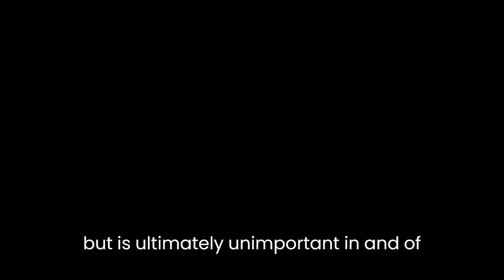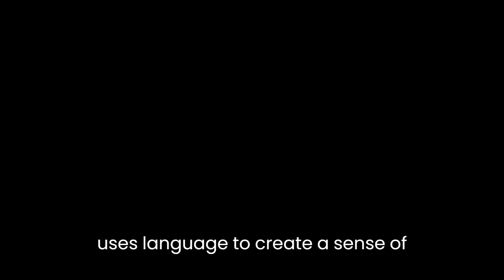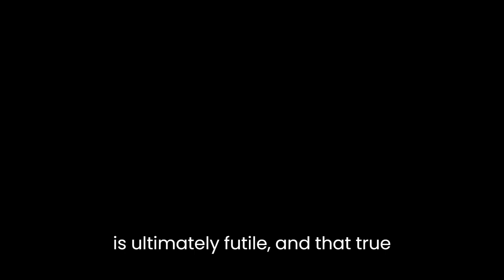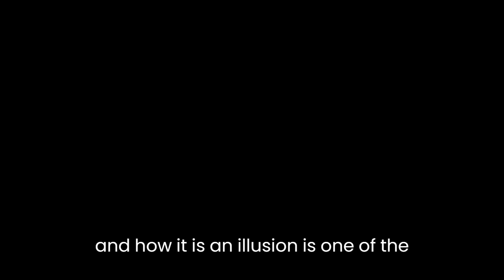"The MacGuffin By Stanley Elkin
"The MacGuffin" is a novel by Stanley Elkin, first published in 1986. The novel is a complex exploration of the nature of storytelling and the human condition, and it is widely considered to be one of Elkin's most ambitious and successful works.

One of the central themes of the novel is the idea of the "MacGuffin," a term used in film and literature to refer to a plot device that serves as a catalyst for the action of the story, but is ultimately unimportant in and of itself. Elkin uses the MacGuffin to explore the idea that the things we chase in life – whether they be material possessions, success, or love – are often ultimately meaningless, and that our desire for them is driven by a deeper, more fundamental longing for something else.

The novel tells the story of a group of people who are brought together by their desire to find a mysterious object known as the "MacGuffin." The characters are all deeply flawed and struggling with their own personal demons, and their search for the MacGuffin becomes a metaphor for the search for meaning and purpose in their lives.

One of the most striking things about the novel is the way in which Elkin uses language to create a sense of disorientation and confusion. The narrative is often nonlinear, jumping back and forth in time and between different perspectives, and the characters' thoughts and memories are often depicted in a stream-of-consciousness style. This technique serves to mirror the characters' own feelings of confusion and uncertainty, and it also adds to the overall sense of unease and ambiguity that permeates the novel.

Another notable aspect of the novel is the way in which it explores the themes of power and control. The characters are all struggling with their own feelings of powerlessness and inadequacy, and they are drawn to the MacGuffin as a symbol of the power and control that they crave. However, as their search for the MacGuffin progresses, it becomes clear that their desire for power and control is ultimately futile, and that true power and control can only be found within oneself.

In "The MacGuffin", Stanley Elkin has created a complex and multi-layered novel that explores the human condition in a unique and thought-provoking way. With its intricate narrative structure, disorienting language, and powerful themes, it is a novel that is sure to leave a lasting impression on readers.

In conclusion, "The MacGuffin" is a novel that delves into the human psyche and explores the fundamental human desire to find meaning and purpose in life. It's a novel that is rich with symbolism and literary devices that add depth and complexity to the story. Elkin's use of non-linear narrative structure, stream-of-consciousness style and disorientating language, add to the overall sense of ambiguity and confusion that is a reflection of the characters' own feelings of uncertainty. The novel's exploration of power and control, and how it is an illusion, is one of the most striking aspect of the novel. It's a novel that is sure to leave a lasting impression on readers and can be read multiple times to uncover new layers and meaning.